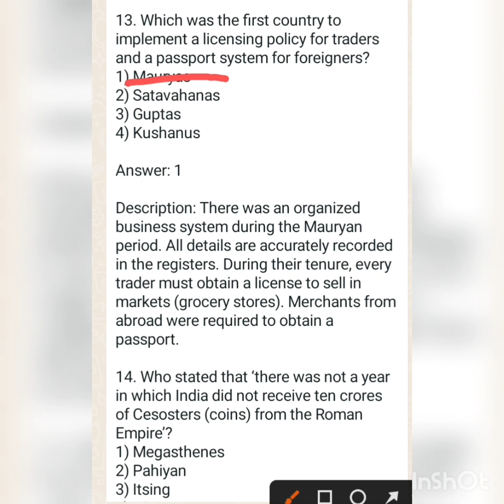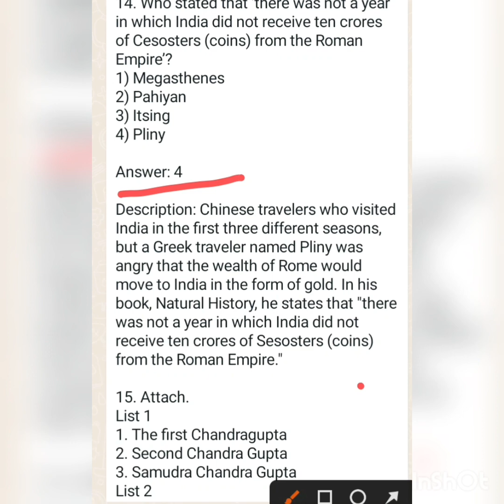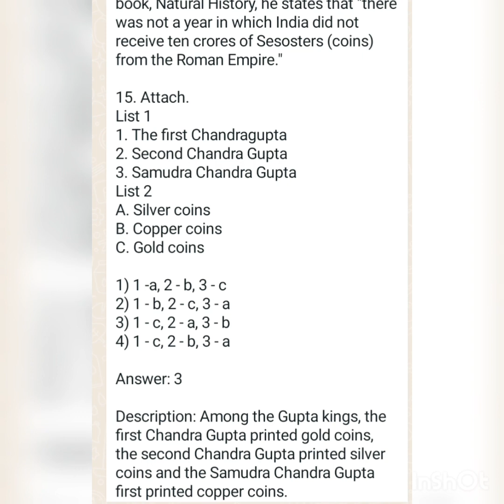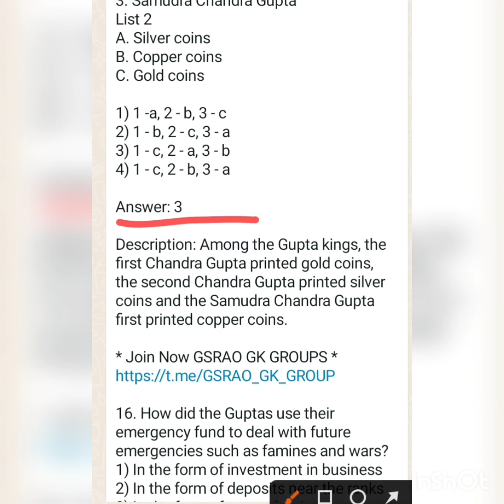HISTORY QUESTIONS AND ANSWERS